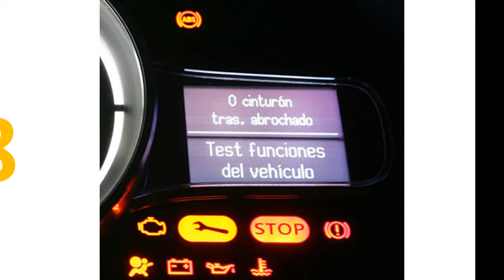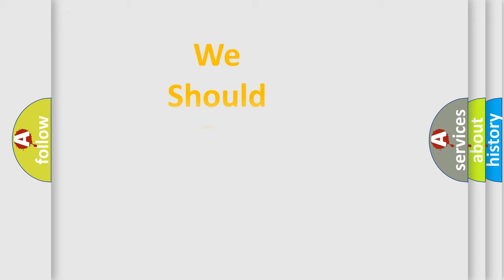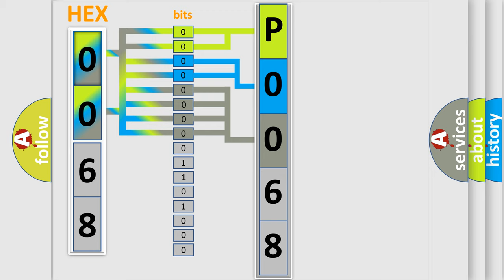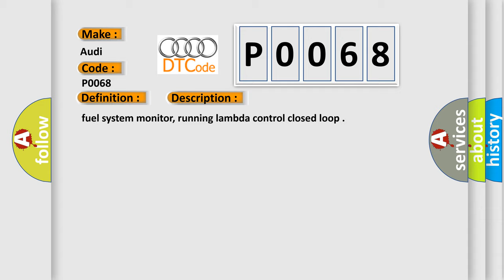DTC Audi P0068 Short Explanation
Contents:
0:21 Basic DTC analysis according to OBD2 protocol standard.
1:48 Insight into programming
2:58 A diagnostically understandable description of the Diagnostic Trouble Code
3:05 Basic error definition

Make:
Audi
Code:
P0068
Definition:
MAP or MAF – Throttle Position Correlation
Description:
fuel system monitor, running lambda control closed loop
Cause:
ECM fuses.
Speedometer.
Check the wiring connection for damage, corrosion, loose or broken terminals.